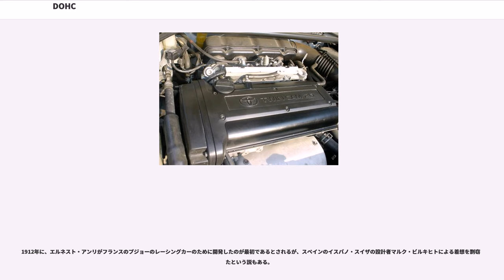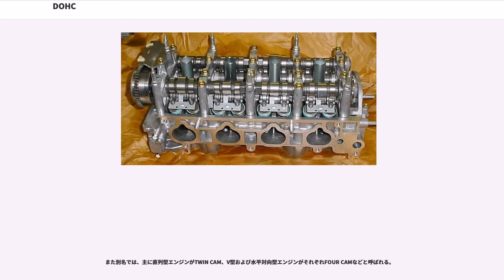DOHC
DOHC （ディーオーエィチシー） とは、Double OverHead Camshaft（ダブル・オーバーヘッド・カムシャフト）の略で、レシプロエンジンにおける吸排気弁機構の形式の一つ。

シリンダーヘッドにおけるバルブの駆動について、吸気側と排気側で別々のカムシャフトを備えるものを指す。SOHCに比べ、カムシャフト1本あたりの負荷が軽減される。さらにロッカーアームを廃してカムによるバルブの直押しが可能となるため、高回転化・高出力化が容易である。

SOHCなどと比べバルブの配置の自由度が高く、燃焼室形状も理想的な物に近づけることができ、高回転でもバルブタイミングがずれることが少なく、バルブタイミングを吸気側・排気側で別々に調整できるため、可変バルブタイミング機構とも相性が良いなど、利点が多数あることから高性能エンジンの多くに採用されている。

欠点としては部品点数が増える、カムシャフトが2本になるためシリンダーヘッドが大型化しエンジン重心が高くなる、機構が複雑になりコストがかかる、といったものがある。

バルブレイアウトは、吸気バルブと排気弁バルブがシリンダーの半円を境に対向したクロスフロー形か、あるいは吸気弁と排気弁を対角に配置した形などが選択可能である。

1912年に、エルネスト・アンリがフランスのプジョーのレーシングカーのために開発したのが最初であるとされるが、スペインのイスパノ・スイザの設計者マルク・ビルキヒトによる着想を剽窃したという説もある。

部品点数が多く機構が複雑であることから、1950年代以前はレーシングカーや高級スポーツカーに限定された技術であった。

第二次世界大戦後、戦前からDOHCエンジンを積極的に手掛けてきたアルファロメオが量産に転じたほか、ヨーロッパや日本の大手自動車メーカーは、従来の量産エンジンを元にヘッド部分をDOHC形に改造した高性能エンジンを開発、スポーツモデルに搭載して市場に送り出した。

日本で初めてDOHCエンジンを搭載した市販4輪自動車は、1963年に発表された軽トラックのホンダ・T360である。このDOHCエンジンは高速走行性能を確保するために搭載されたものであり、T360より遅れて開発が始まったスポーツ360には同エンジンに更にチューンを加えたものが搭載されていた。その後、2ストローク機関のものが数多く存在するオートバイにおいてもDOHCは広く採用されるようになった。日本のオートバイでは1965年にホンダ・CB450、1972年にはカワサキの輸出専用車種Z1などがDOHCエンジンを搭載した。

本来スポーツモデル向けの機構と見なされてきたDOHCであるが、トヨタ自動車は吸排気効率を高めつつ理想的な燃焼室形状を確保できる自由度の高さに着目し、省燃費化・低公害化の手段として実用車向けの普及型DOHCエンジン（ハイメカツインカム）を開発した。1986年8月以降、同社のガソリンエンジン乗用車のほとんどに採用された。また、軽自動車の分野では2001年5月以降にはスズキの全ての軽自動車が、2009年9月以降にはダイハツの全ての軽自動車が、それぞれDOHCエンジンを搭載するようになった。

以来、量産型DOHCエンジンは世界の多くのメーカーに普及している。さらに、ディーゼルエンジンにもDOHCを採用する例も散見される。

「ツインカム（TWIN CAM）」と呼ばれることもある。四輪ではトヨタと日産、スズキ、ダイハツが、二輪ではカワサキがこの呼称を採用している。

ただし厳密にはツインカム=DOHCではない。これはV型エンジンや水平対向エンジンなどのシリンダーヘッドを2つ以上持つエンジンの場合、一つのシリンダーヘッドにはカムシャフトが1本すなわちSOHCと同等の機構であっても、エンジン全体でみるとカムシャフトが2本以上になるためである。もっとも、これをツインカムと称する例はまずない。そうした誤解もあるためトヨタはシリンダーヘッドが2つになるV型のDOHCエンジンに関しては「FOUR CAM」と称していた。

例外的にハーレーダビッドソンは自社のカムシャフトが2本のV型2気筒OHVエンジンをTWINCAMと称している。これは自社の従来のエンジンのカムシャフトが1本だったことから、それらと区別するためである。

表記はトヨタが「TWINCAM24（4バルブ6気筒）」「TWINCAM16（4バルブ4気筒）」「TWINCAM20（5バルブ4気筒）」、日産は「TWINCAM 24VALVE（4バル...